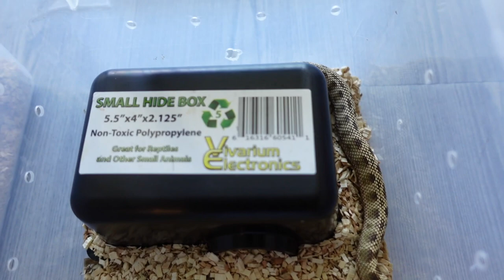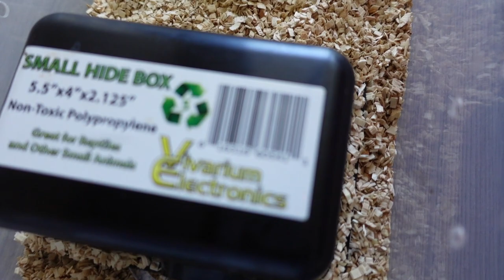Another Sunday Hognose Feeding Frenzy: reupload